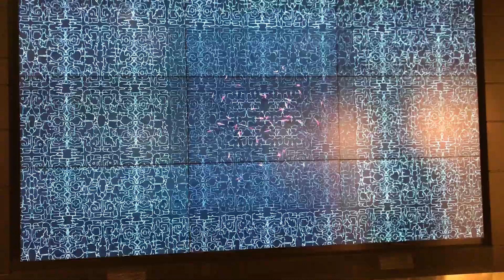アイヌ文様アニメーション「SIRKI（シリキ）」より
札幌、地下鉄南北線さっぽろ駅近くの「ミナパ」で展示されているアイヌアートです。作：ボリス・ラベ（フランス人作家）